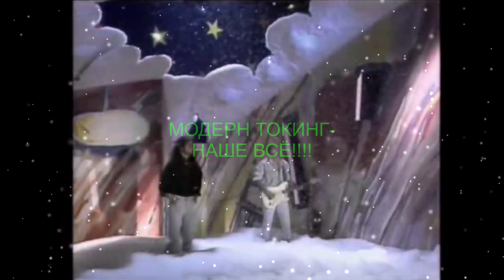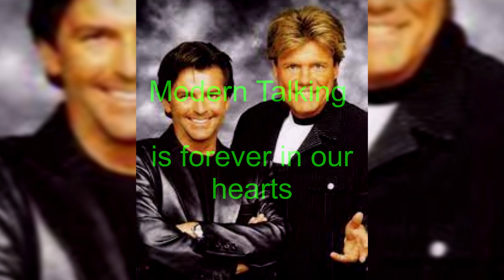Модерн Токинг Рождество 2024. Modern Talking - Christmas 2024. Remix. Різдво 2024 від Модерн Токинг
Ремикс для нового года. Модерн Токинг+DJdobryanskii. Christmas 2024
«Modern Talking» (Современный Разговор) — немецкий поп-дуэт, состоявший из вокалиста Томаса Андерса и продюсера, а также автора всех песен Дитера Болена. Коллектив был образован в Гамбурге в 1984 году. Является одним из самых успешных коллективов за всю историю поп-музыки и самым успешным из числа созданных в Германии: записи группы по всему миру были проданы тиражом более 200 миллионов экземпляров.
Синглы дуэта занимали первые места в чартах с середины 1980-х («You’re My Heart, You’re My Soul») до начала 2000-х годов («Win the Race»), а сборники возглавляли мировые хит-парады («Back for Good»). Музыка группы до сих пор попадает в плейлисты радиостанций, и их альбомы продолжают продаваться.
Рекорд Modern Talking в Германии — пять синглов, возглавивших хит-парады:
• «You’re My Heart, You’re My Soul» (1984)
• «You Can Win If You Want» (1985; 1 неделя под № 1[4]),
• «Cheri Cheri Lady» (1985; 4 недели под № 1[5]),
• «Brother Louie» (1986; 4 недели под № 1[6]),
• «Atlantis Is Calling (S.O.S. For Love)» (1986)
и 3 «платиновых» альбома (5 «платиновых» альбомов в Испании):
• «The 1st Album»
• «Let’s Talk About Love» (1985)
• «Ready For Romance» (1986)[10],
• «In The Middle Of Nowhere» (1986; «платиновый» статус только в Испании[11]),
• «Romantic Warriors» (1987; «платиновый» статус только в Испании[12]).

• 29 октября 1984 года Томас Андерс и Дитер Болен выпустили первый сингл Modern Talking «You're My Heart, You're My Soul»]. Когда Томас и Дитер записывали эту песню, все присутствующие в студии аплодировали. Первоначально сингл не получил высокой оценки слушателей, и только после выступления в программе Formel Eins (21 января 1985 года) сингл стал суперхитом, заняв первое место сначала в немецких хит-парадах[15], Австрия[16], а затем и в чартах других европейских стран (среди них Бельгия[17], Швейцария[18]). По 60 тысяч пластинок продавалось ежедневно в одной только Германии[19].
• На волне популярности группы компания по производству спортивной одежды Adidas заключила контракт с Дитером Боленом на показ их одежды в клипах и на концертах.
• В марте 1985 года Modern Talking записали свой следующий хит — «You Can Win, If You Want». Вскоре вышел первый альбом группы The First Album, основные вокальные партии в котором исполнял Томас Андерс и лишь одна песня «There’s Too Much Blue In Missing You» — единственная за всю почти 20-летнюю историю дуэта — была записана с вокалом Дитера Болена (он исполнял только куплеты, припев же исполнял Биргер Корляйс). Альбом имел огромный успех. На известной телепередаче Peter’s Pop Show в сентябре 1985 года дуэту были вручены 75 «золотых» и «платиновых» дисков[20].
• Выходившие пластинки группы распродавались огромными тиражами. В октябре 1985 года дуэт записал очередной хит — «Cheri, Cheri Lady» из второго альбома Let’s Talk About Love. Новая пластинка в первые две недели распродаётся в Германии тиражом свыше 186 тысяч копий. Modern Talking стремительно становились известными всему миру, но Дитеру Болену этого казалось недостаточно: он мечтал попасть в хит-парады Америки и Великобритании, где иностранные исполнители, особенно из Германии, принимались неохотно. Однако, выпустив в 1986 году альбом под названием Ready For Romance, в который вошли такие хиты, как «Brother Louie» и «Atlantis Is Calling (S.O.S. For Love)», Modern Talking всё-таки попала в британские и канадские чарты[21].
• Не менее популярным был и следующий альбом музыкантов под названием In The Middle Of Nowhere с песнями «Geronimo's Cadillac» и «Give Me Peace On Earth». Песня из этого альбома «Lonely Tears In Chinatown»  (англ.)рус. издавалась синглом в Испании, заняв там 9-е место[22].
• Первый распад группы в 1987 году
• Уже в 1986 году между участниками дуэта стали возникать разногласия, которые в дальнейшем привели Modern Talking к распаду. Одной из причин конфликта послужил спор по поводу авторских прав на исполнение песен (по некоторым данным, Томас Андерс выступал с сольными концертами от имени группы), а также эгоистичное поведение Дитера Болена по отношению к Андерсу. По другой версии, решающую роль в конфликте сыграла жена Томаса Нора Баллинг, которая была одной из бэк-вокалисток коллектива, а также личным визажистом и менеджером Андерса.
• Обладая честолюбивым и энергичным характером, Нора Баллинг претендовала на более значимую роль, стремясь подчинить творческую жизнь группы себе. По воспоминаниям Дитера Болена, «Нора могла просто так запретить Андерсу выходить на сцену, увозила его в путешествия в разгар записей, срывала съемки и гастроли».
• На фоне этих противоречий на концерте в Мюнхене в 1986 году произошёл окончательный разрыв. Музыканты решили не расстраивать фанатов раньше времени и только спустя год, записав ещё 2 альбома и дождавшись окончания контракта, объявили о распаде группы.